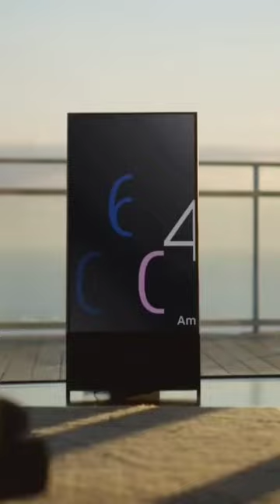😱Sumsung Ball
Description
Hi Everyone 😍